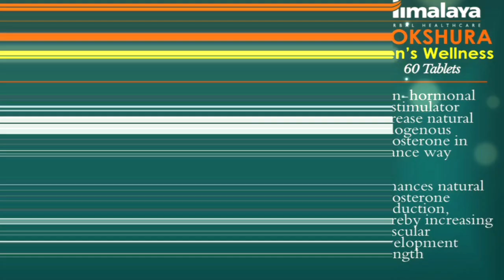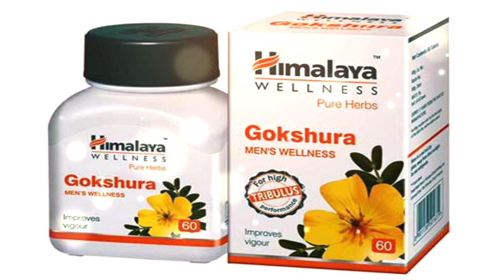गोखरू फायदे से चौंक जायेंगे | Gokhru ke fayde in hindi | Takat kaise badhaye in hindi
Hi
My dear friends this channel is made only for the purpose of Education.  In which you people will get to hear an inspirational sentence.  Which can change your life.

Realeted Searches:-
1-gokhru me fayde in hindi
2-Gokhru me fayde
3-Gokhru kya hota hai
4-Takat kaise badhaye in hindi
5-Takat kaise badhaye
5-stemina kaise badhaye
6-stemina kya hota hai
7-stemina increase exercise